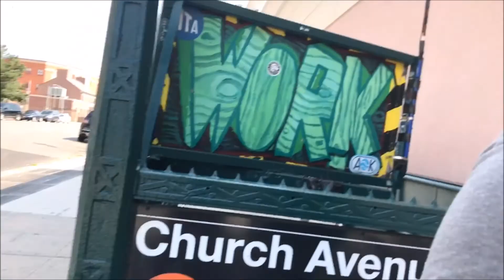MY BEST FRIEND'S BIRTHDAY | DUMBO, BROOKLYN | VLOG 5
It was my best friend's birthday. My friends and I went to Dumbo, then Coney Island Ave in a restaurant.

VLOG 17